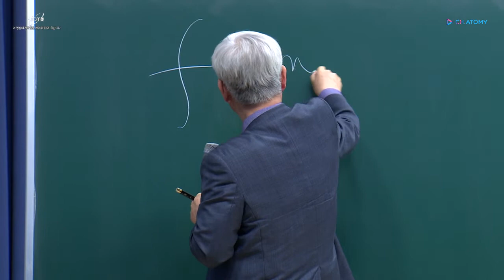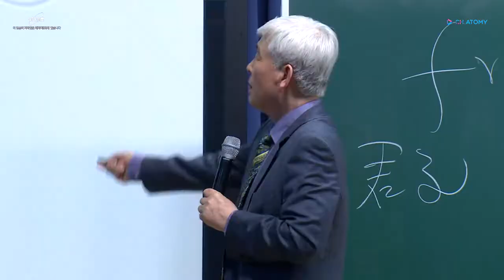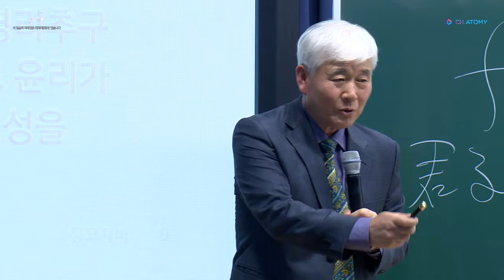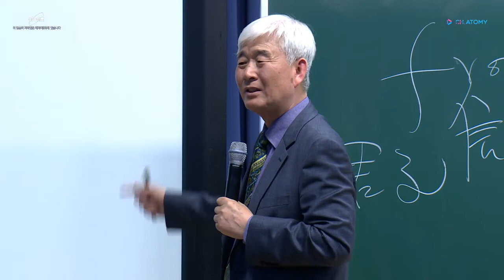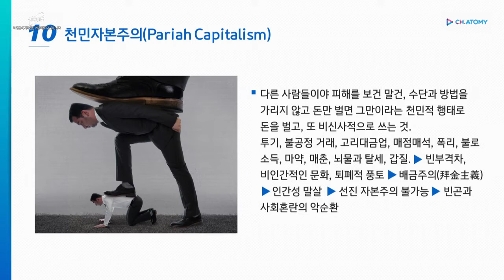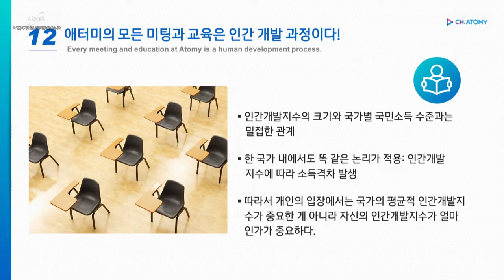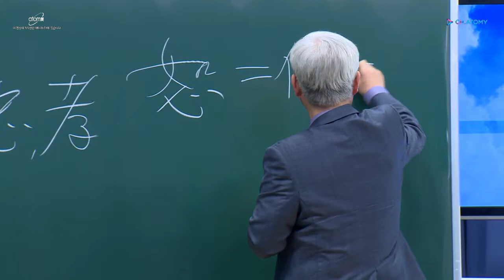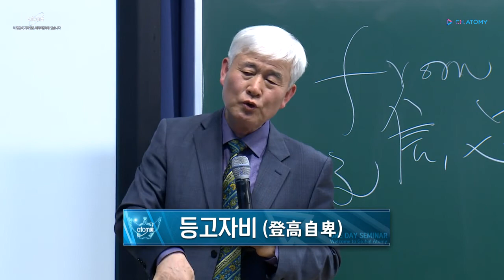[성공의 법칙] 이성연_등고자비 登高自卑 (2018.10.25)